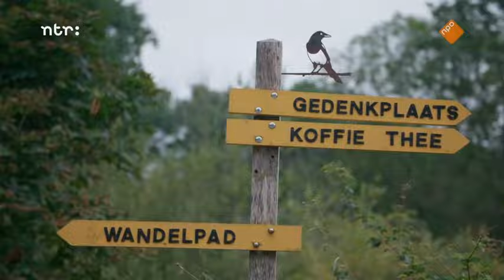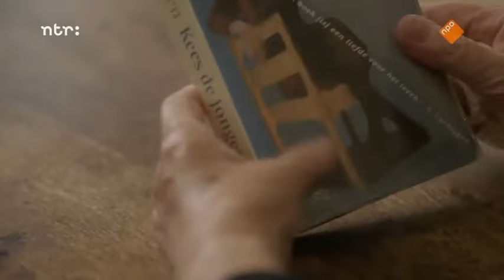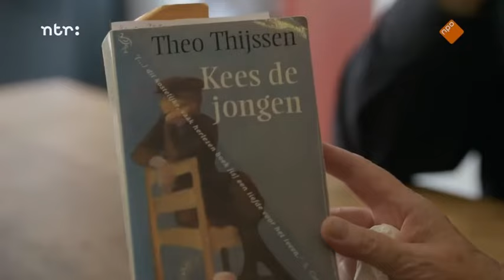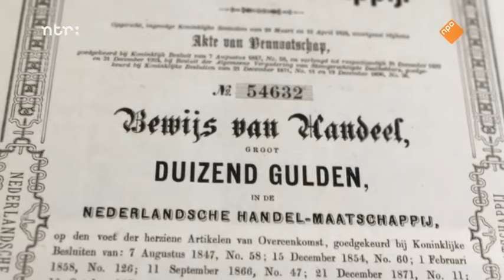Hier zijn de Van Rossems - Afl. Amsterdam, Museum Het Schip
De Van Rossems bezoeken in Amsterdam een aantal bijzondere plekken waar de gemiddelde toerist gemakkelijk overheen kijkt. Een van die plekken is Museum Het Schip.